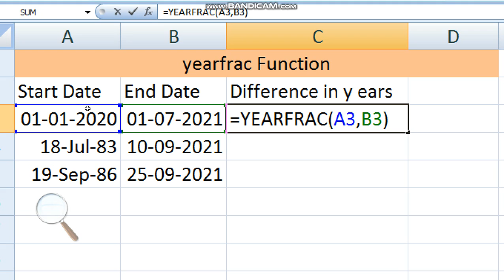how to use yearfrac formula in excel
yearfrac in excel